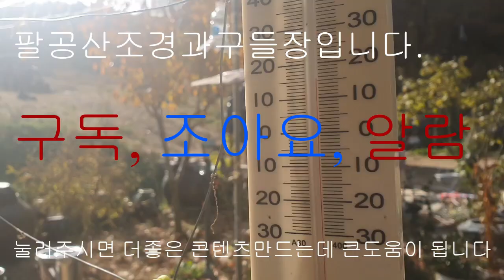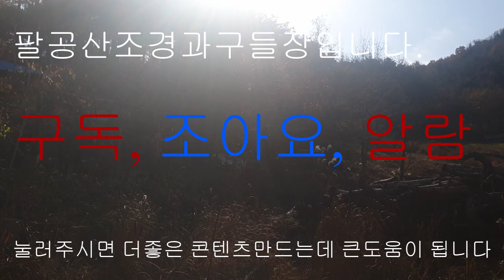팔공산 응추리 염소 아침 사료주기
염소사료주기
팔공산 응추리 조경과구들장 농장에 염소 아침사료주기 20191116